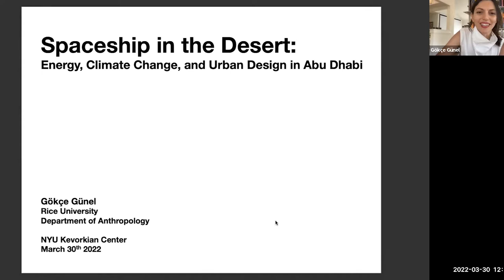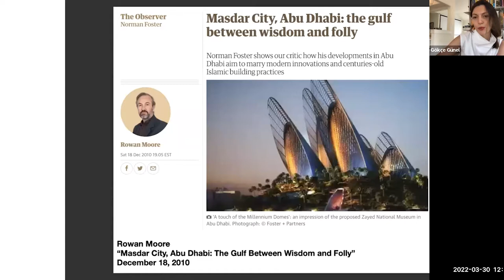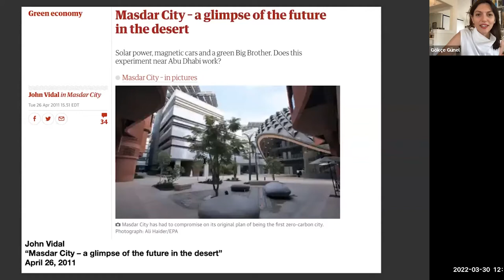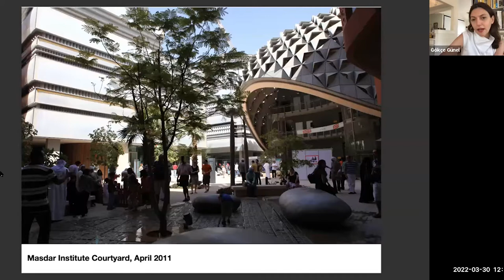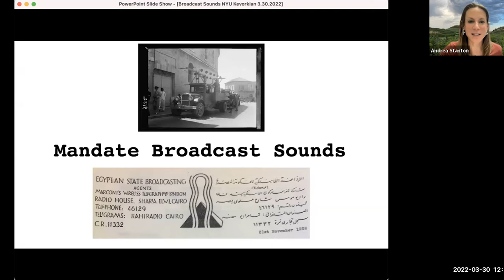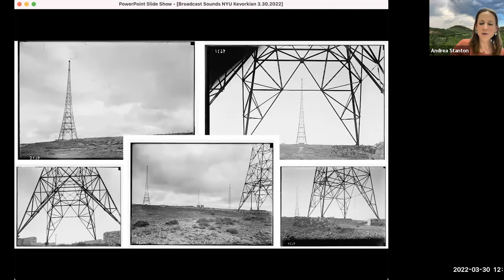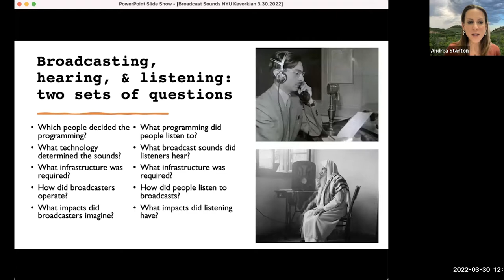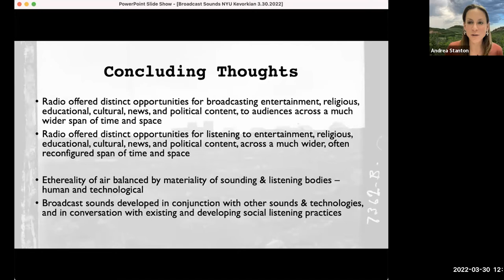Elements Of Borders & Infrastructure - Air II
On March 30, 2022, the Kevorkian Center virtually hosted “Elements of Border and Infrastructure: Air II” with Gökçe Günel (Rice), Waleed Hazbun (Alabama), Andrea Stanton (University of Denver), and Jared McCormick (NYU) as discussant. Introducing her book Spaceship in the Desert: Energy, Climate Change, and Urban Design in Abu Dhabi, Günel opens up the discussion about her fieldwork in Masdar City where she examined the development and construction of Masdar City's renewable energy and technology infrastructures as it related to air conditioning. Stanton then places us in the “era of infrastructure” in British Mandate Palestine and the emergence of broadcasting infrastructure, highlighting the political connections between air mediation as a result of radio transmitters. Hazbun navigated the conversation towards aviation and the politics of air mobility, emphasizing the implications of air travel for diaspora communities, the securitization of air travel and shifting cultural and material representations. He concluded by encouraging us to rethink the centrality of air mobility and consider the profound implications of more or less air travel. McCormick proposed panelists to highlight an instance where air becomes a central friction point or where conceptions of air are influx. The discussion then turned to the political implications of airwaves, government regulation, and the connectivity between different mediations of air such as, air conditioning, airplanes and radio transmission. We would like to thank our speakers for their compelling presentations and our discussant and participants for their insightful questions.